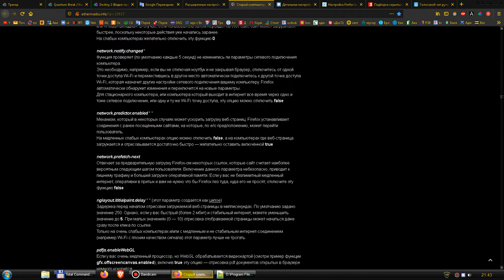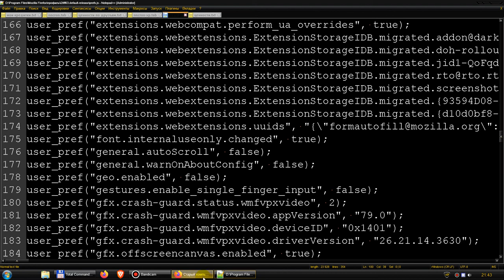Отключение служб в FireFox автоматически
Заменить на свой такой же в папке с твоим профилем.